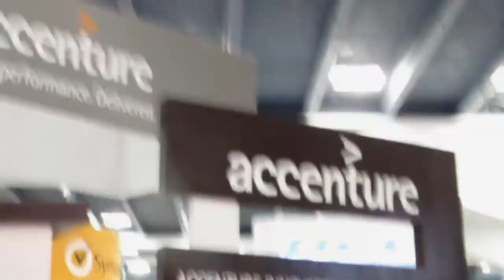Gary Orenstein | Oracle OpenWorld 2013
Gary Orenstein, the EVP at Fusion-io, discussed flash and storage market trends with theCUBE co-hosts Dave Floyer and Dave Vellante, live from the 2013 edition of Oracle OpenWorld.

Commenting on the company's focus at OpenWorld, Orenstein said, "we want to help customers make more transactions, make faster decisions," all at a lower cost, and flash is the answer to that. At the event, they aim to share their solutions and integrations.

"We knew there would be a big focus on in-memory at Oracle OpenWorld," Orenstein explained. Companies need to not only increase number of transactions, but also reduce query time and increase performance. "Customers are looking to do essentially multiple things simultaneously."

Another common issue Orenstein mentioned was the need to ingest, process, present, and archive data all at once. This cannot be done on traditional infrastructure, but flash provides a better cost/performance balance.

Flash is fitting in between DRAM and disk drives, Orenstein explained. "When we talk about Flash memory performance, we forget to remind ourselves that there are huge opportunities in cost savings, in shrinking infrastructure" with no impact on performance.

Flash benefits in real-time

Host David Floyer mentioned that when it comes to real time or near-real time analytics, the requirement for flash is very important. Orenstein then explained that real time is achievable with flash technology, which runs in the server. "There really is no room for something that's not real-time in this day and age."

Transforming applications

Commenting on how Fusion-io customers are transforming applications, Orenstein said, "we've seen a tremendous range of applications that customers are using. Oracle is the foundation layer."

ION data accelerator, an all-flash appliance built on familiar and existing servers, is one of the solutions that is in high demand by consumers. It works with HP, IBM, and Dell servers and helps with analytics, shrinking time from many hours to minutes. Previously users had to run queries after business hours and make decisions the next morning; now it takes just a few minutes to run them. Analytics results are available almost immediately allowing for same day decisions to be made.

"Time is money. And when we enable someone to run the transactions that they need on a daily basis, plus help them tune their analytics at the same time, all of these things come back to creating time opportunities for our customers," Orenstein said.

Innovating in open source

Asked to share his take on open source, Orenstein said that "the open source arena is going to continue to provide the innovation that is needed to showcase what is possible with these new technologies," including flash. "I do think that open source is in a very unique position to move quickly and show what's possible with both open source and commercial apps."

Gary Orenstein, Fusion-IO at Oracle OpenWorld 2013 with Dave Vellante and David Floyer